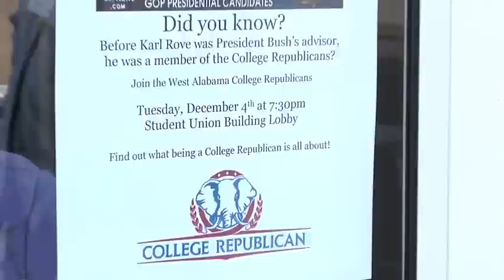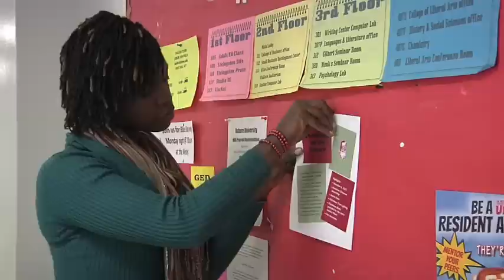Livingston College Republicans Promo